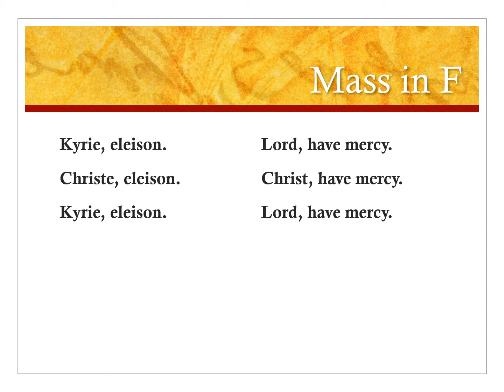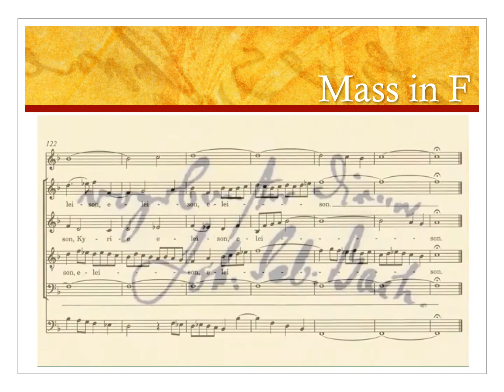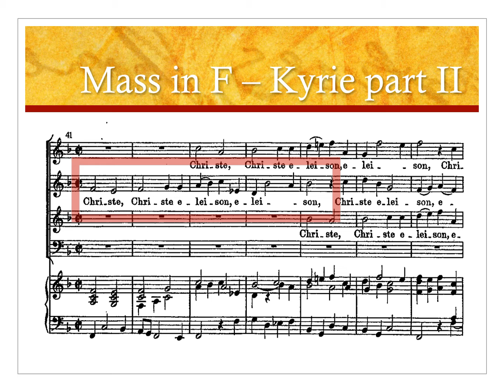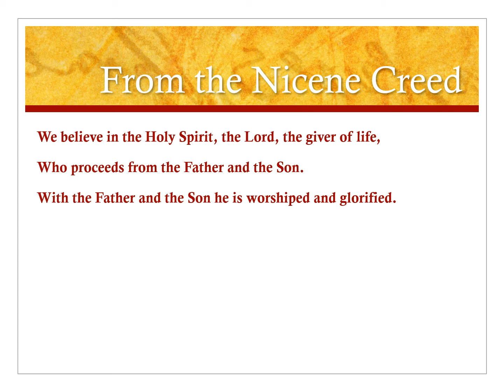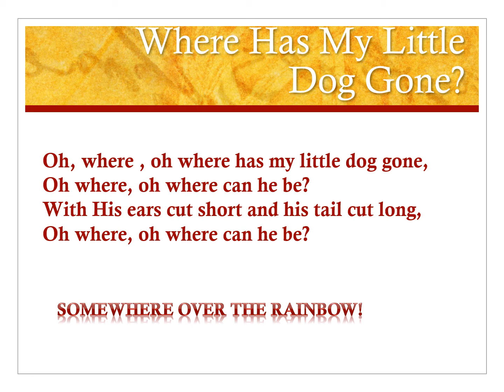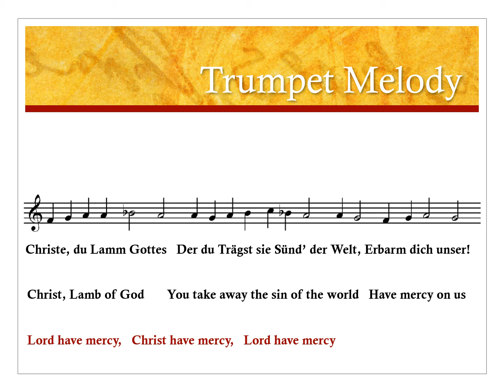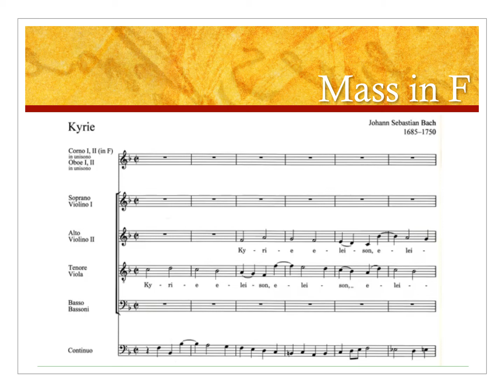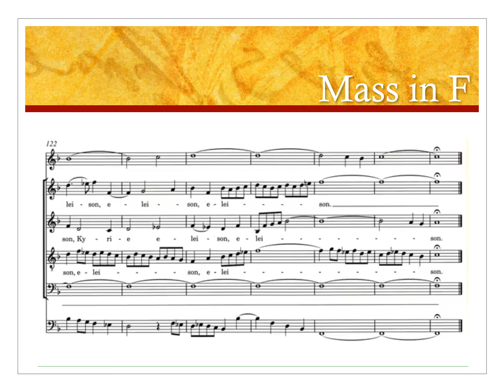Bach Unwrapping the Gift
Understanding Bach's music and theology by understanding the architecture of his music.  A look at Kyrie from his Mass in F.